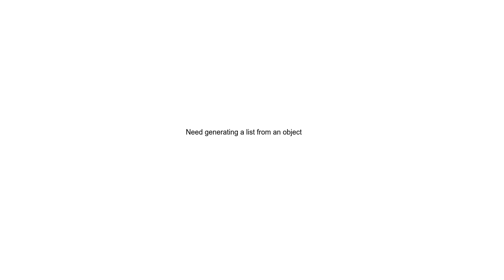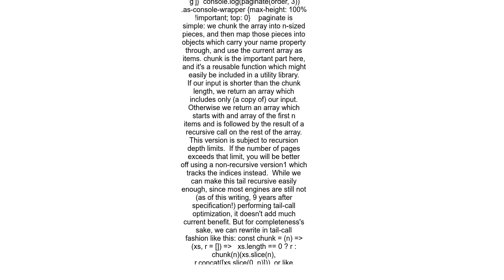Need generating a list from an object